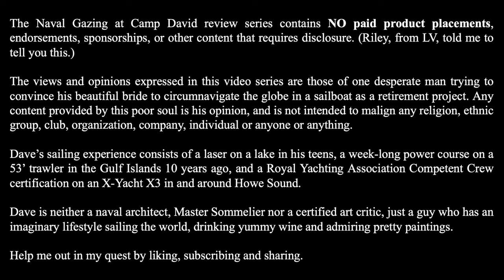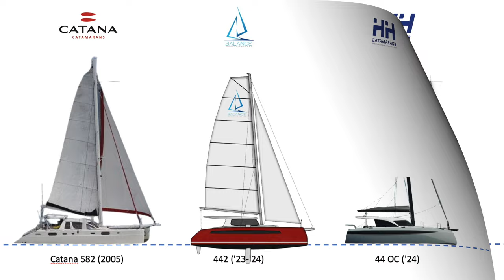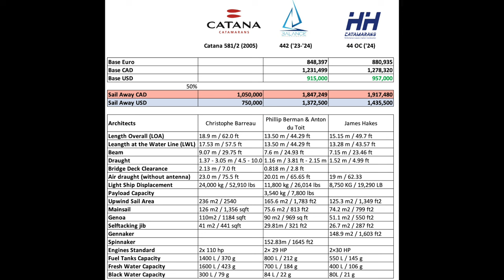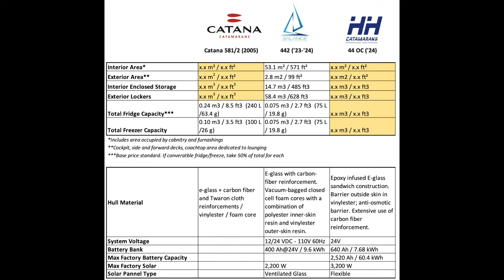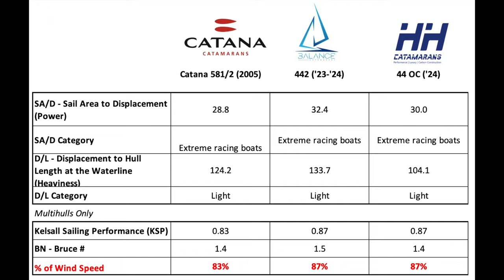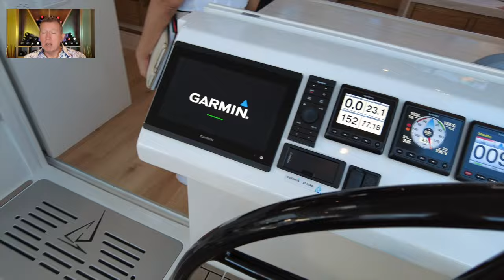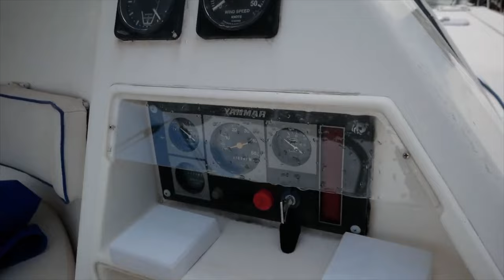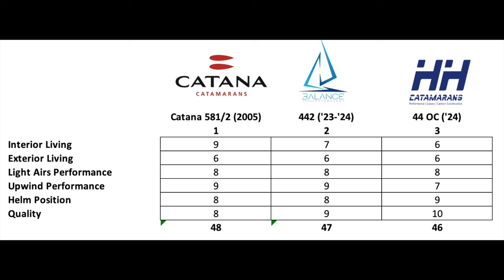Dave's Top 19, Less Than $1M, Catamaran Countdown: #3, #2, aaannndd #1!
for in-depth yacht reviews.
for customisable comparisons of every catamaran available or announced. Enjoy an amazing interactive or VR tour of select yachts.

WEEK FIVE OF FIVE: Dave’s Top 19 Yacht List – Countdown from #3 to #1

Chapters:

00:00 Introduction.
04:07 #3 to #1 reviled
04:23 Comparables - The Layouts.
15:42 Comparables - The Specifications.
23:06 What Would Sylvia Say - A Full Tour.
42:57 The NEW Dave Score!
47:37 Concluding Remarks.

Sailing Towards Happiness: The Dave List Top 19 Yacht Countdown
Welcome back, fellow sailors, to another exciting installment of Naval Gazing at Camp David! Today, we embark on a journey filled with anticipation and excitement as we reveal the top three contenders on The Dave List Top 19 Yacht Countdown.

Navigating the Seas of Yacht Selection
For years, I've been on a quest to find the perfect vessel that would bring joy to both myself and Sylvia. Through countless experiences and invaluable insights from our community, my vision of the ideal yacht has evolved, guided by a commitment to comfort, safety, and long-term happiness on the water.

Refining the Dream
As the fog of uncertainty begins to lift, I find myself refining my final list of criteria, each parameter carefully crafted to align with our vision of the perfect sailing experience. From price considerations to performance preferences, every detail plays a crucial role in shaping our maritime dreams.

Unveiling the Top Three
Join me as we unveil the top three contenders on The Dave List, each one a testament to innovation, craftsmanship, and the pursuit of excellence. From the timeless elegance of the Catana 582 to the cutting-edge design of the HH44OC and the unparalleled luxury of the Balance 442, each yacht represents the pinnacle of sailing perfection.

Celebrating Excellence
As we count down to the final reveal, I invite you to join me in celebrating the remarkable achievements of these vessels and the passionate individuals behind their creation. Together, we'll witness the culmination of years of dedication and expertise, setting sail towards a future filled with endless possibilities.

Don't miss out on this unforgettable adventure as we embark on the voyage of a lifetime. Whether you're a seasoned sailor or a novice enthusiast, there's something for everyone to discover as we set sail towards happiness and fulfillment on the open seas.